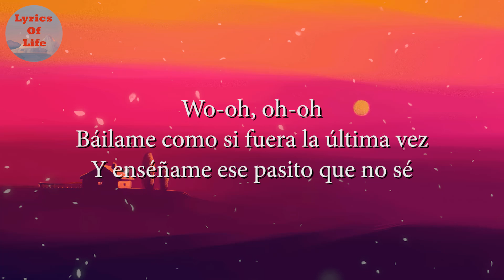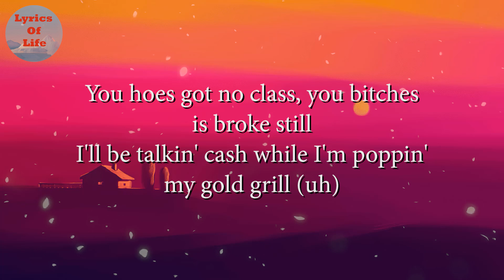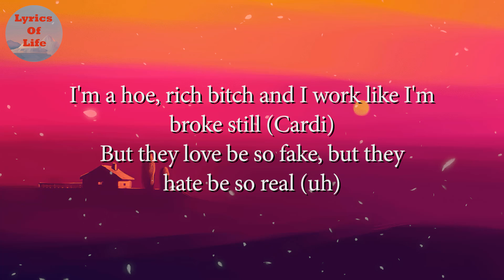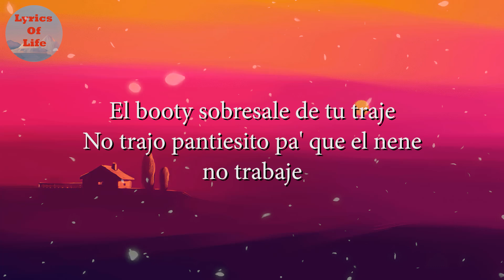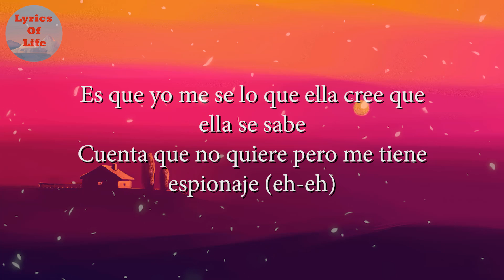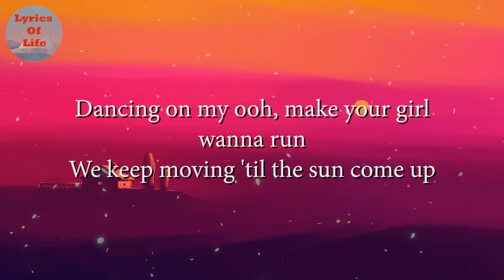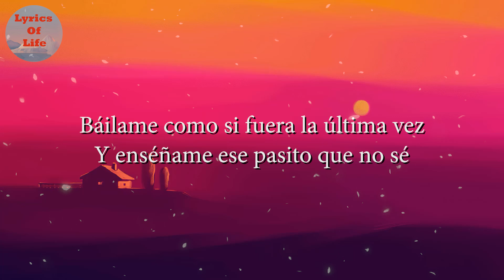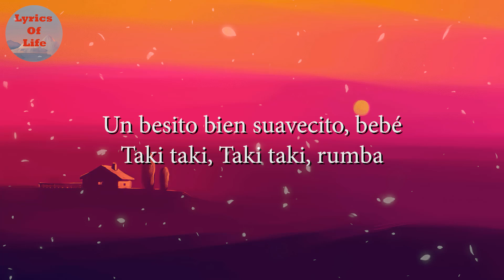DJ Snake, Selena Gomez, Cardi B, Ozuna - Taki Taki (Lyrics)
• • Song: Taki Taki
    Artist :  DJ Snake feat Selena Gomez, Ozuna & Cardi B

• •DJ Snake feat Selena Gomez, Ozuna & Cardi B - Taki Taki (Lyrics)
[Intro: Ozuna]
Wo-oh, oh-oh

[Coro: Ozuna]
Báilame como si fuera la última vez (Oh)
Y enséñame ese pasito que no sé (Yeah-yeah)
Wo-oh, oh-oh
Hi Music Hi Flow (Snake; jaja)
Báilame como si fuera la última vez (Oh-oh)
Y enséñame ese pasito que no sé (Oh-oh)
Un besito bien suavecito, bebé
Taki taki (Oh-oh)
Taki taki (Yeah-yeah)

Taki taki
Quiere un besito o un ñaqui
Booty explota como Nagasaki (-aki)
Prende los motores Kawasaki (Kawasaki)
Que la disco está llena
Y llegaron los Anunnakis (Eh-eh)

Bardi (Cardi)
He said he wanna to touch it, and tease it, and squeeze it
And just to let you know, this punani is undefeated, aye
But the love be so fake, but the hate be so real, uh

[Coro: Ozuna]
Wo-oh, oh-oh

DJ Snake
Blow out your candles, then have a siesta
What my taki taki wants, yeah
My taki taki gets, uh

[Coro: Selena Gomez & Ozuna]
Wo-oh, oh-oh
Hi Music Hi Flow
Taki taki
Taki taki